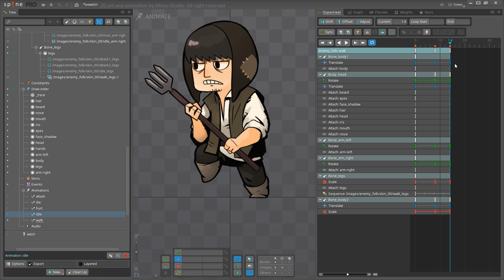2D Animation Time-lapse | Loo Folk Part 3 | MiMU Studio | Spine